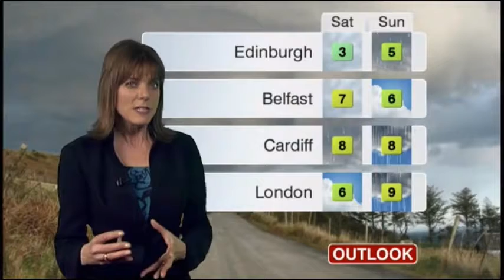Louise Lear BBC Weather 2013 01 24